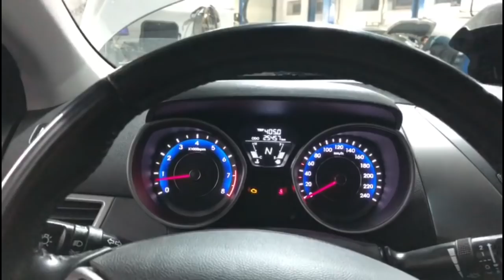Двигатель Хендай и Киа 1.6|G4FG |Пробег 25000 км| 1-часть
Находимся по адресам:
👇👇👇👇👇👇👇👇👇ЖМИ КНОПКУ "ЕЩЁ"👇👇👇👇👇👇👇👇👇

Север
🕘🔛🕗 График работы: с 9 до 20 без выходных.

Двигатель G4FG 1.6 устанавливается на автомобили Hyundai и Kia. Проблемы двигателя с пробегом 25000 км.